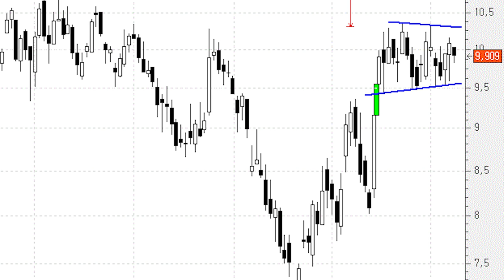¿Está Acerinox dando forma a un 'banderín'?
Si después de una subida tenemos un movimiento lateral de consolidación es porque el siguiente tramo, en teoría, debería ser de continuidad de las subidas.